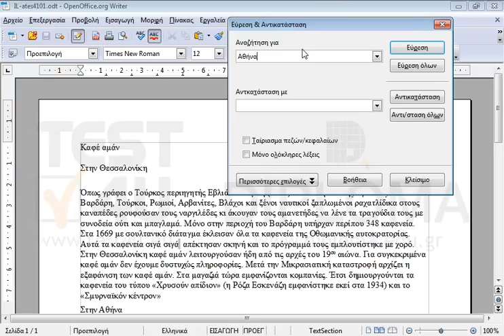Με τη βοήθεια της Εύρεσης, εντοπίστε την δεύτερη εμφάνιση της λέξης Αθήνα. Αφήστε τη λέξη...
Με τη βοήθεια της Εύρεσης, εντοπίστε την δεύτερη εμφάνιση της λέξης Αθήνα. Αφήστε τη λέξη επιλεγμένη